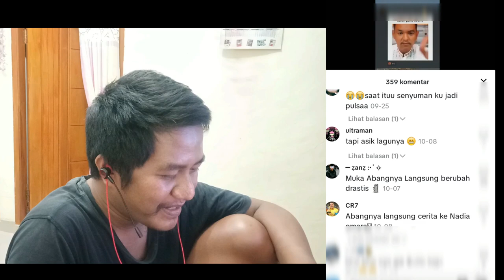Ketika Terlalu Menghayati Sound Buat Video, Somad Hampir Login Pindah Server